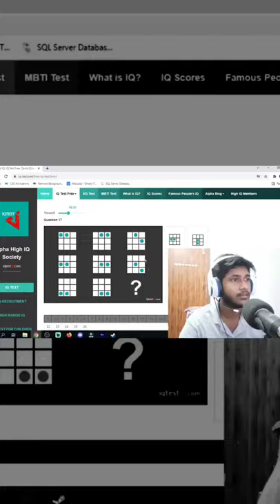My Brain when I'm thinking for answers during Exam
My Brain when I'm thinking for answers during Exams
(Ngl, TR's music is literally vibe-able... )

                          Discord ID   -  1699 [ Mavoc YT ]

Software used: Adobe Premier Pro 2021
Gameplay Device: Custom PC
My PC Specification :
CPU : Ryzen 5 3400G
GPU : Integrated Vega 11 Graphics
RAM : 2 X 8GB HyperX Fury 3600mhz ddr4 [ Over Clocked ]
MotherBoard : ASRock A320m

UPI ID : im.vmanoj2002@okhdfcbank [ Gpay ]